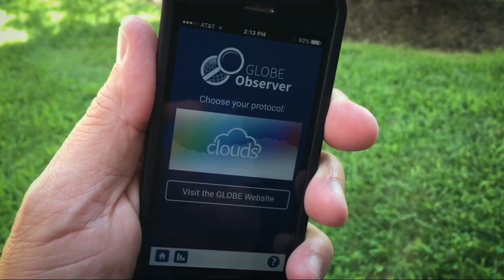Introducing GLOBE Observer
GLOBE Observer invites you to make environmental observations that complement NASA satellite observations to help scientists studying Earth and the global environment. Version 1.1 includes GLOBE Clouds, which allows you to photograph clouds and record sky observations and compare them with NASA satellite images. GLOBE is now the major source of human observations of clouds, which provide more information than automated systems.

Future versions of GLOBE Observer will add additional tools for you to use as a citizen environmental scientist.

By using the GLOBE Observer app, you are joining the GLOBE community and contributing important scientific data to NASA and GLOBE, your local community, and students and scientists worldwide.

New and interested users are encouraged to go to observer.globe.gov to learn more about the GLOBE program, or learn more about the GLOBE Clouds protocol.

KOK_2402_61_The_Hopscotch_Riddle_Benoliel_Pelouse_885084

This video is public domain and along with other supporting visualizations can be downloaded from the Scientific Visualization Studio